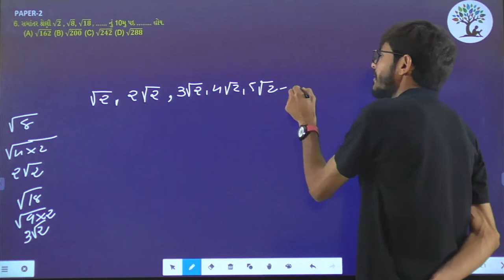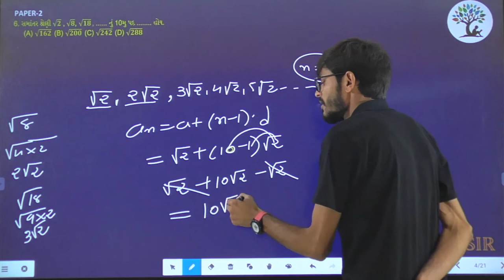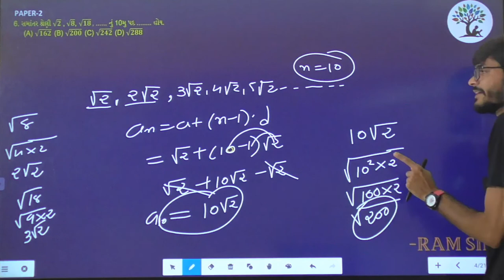Paper 2 | Que 6 | Basic Maths | Alpha Vidhya Sankul | in Gujarati by Ram Sir